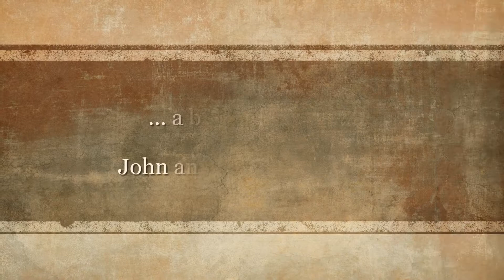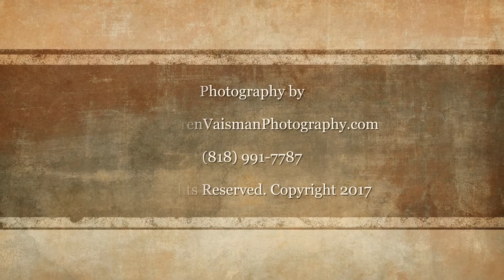PET PHOTOGRAPHER - Karen Vaisman Photography - Malibu-Woodland Hills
Pet Photographer, Karen Vaisman specializes in professional pet portraits, retouched and custom-painted images of your dog or cat.

Video Chapters:
00:00 - [Intro - Fiona - Pippa - Carys - Corgis]
00:20 - [Carys - the puppy]
00:23 - [Pippa shows you his best side]
00:27 - [Fiona scared to death!]
00:58 - [All together now!]
01:17 - [Treats! Yummy!]
01:37 - [Do I sniff a bribe?]
1:51 -  [So you think a Crunchy Fish bribe will make me cooperate?]
02:32 - [Family shot, are we cute or what?!]

Pet Photographer, Karen Vaisman offers beautiful portraits in Thousand Oaks California (Los Angeles)

Reach out to Karen on her website

Karen Vaisman Photography 150+ 5-star Reviews on Google and Yelp